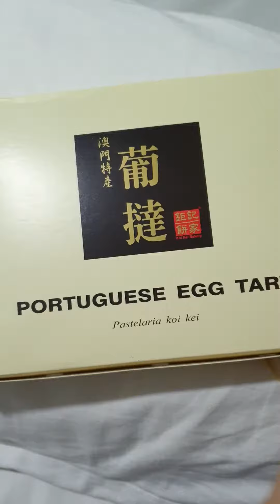"LAWAY AT FIRST BITE"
This is my first bite of the famous Portuguese Egg Tart of Macau. This happened last
August 4,2019 during our celebration of Ysha's Birthday where Rally in HONGKONG was atcits  peak. Very tasty though.